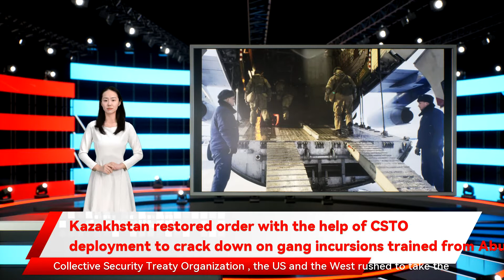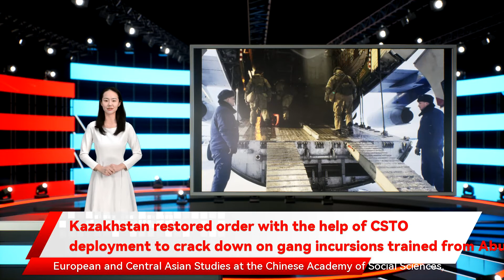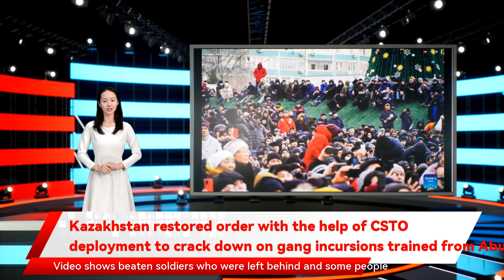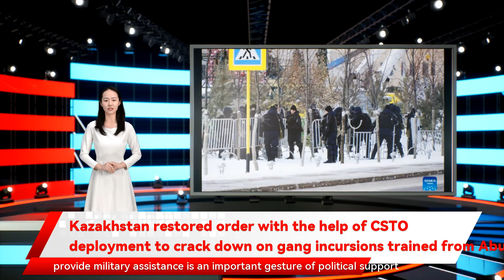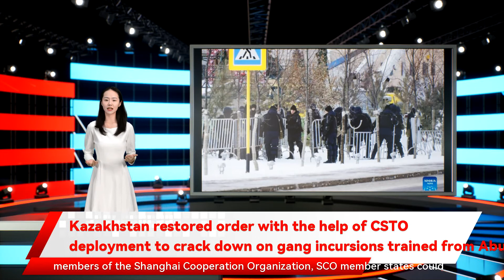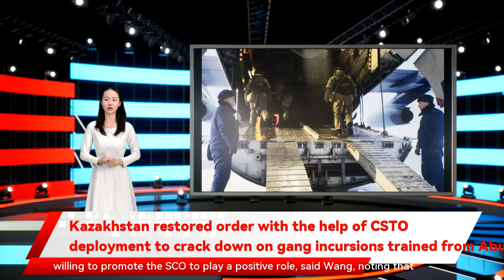Kazakhstan restored order with the help of CSTO deployment to crack down on gang incursions trained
noting that the decision to deploy military forces is not made by one country but member states as a whole. A statement released by the CSTO on Thursday said the CSTO Secretariat confirmed the receipt of an Appeal for Assistance by the Republic of Kazakhstan. "The Appeal states that this situation is seen as an invasion by gangs trained from abroad." One purpose for CSTO is set to defend the regional stability and it responded quickly to Kazakhstan's appeal because if the riots were not effectively curbed the US - together with the Western media - quickly stood up to question the legitimacy of the military deployment and Russia's involvement in the situation. The decision by CSTO to deploy military forces is legitimate as it was written in the document of the treaty that CSTO could take actions when faced with threats to national security and sovereignty of member states the US and the West rushed to take the chance to play geopolitical tricks by questioning the legitimacy of CSTO's deployment and hyping the "Russia threat" in an attempt to squeeze its influence in Central Asia. Analysts noted that CSTO's military deployment is not only legitimate but also necessary to deter evil terrorist and extremist forces and outside forces that seek to use the unrest to make profits. They also suggested closer coordination and cooperation between the Shanghai Cooperation Organization and the CSTO to defend regional stability. The counter-terrorism operation in Kazakhstan has been raised to "critical red" on Friday. Over 3 CSTO also wanted to deter outside forces and the terrorist forces that want to seek benefits from the current situation." Yang noted that videos on the chaos uploaded online showcased how dangerous the threats had become with weapons being handed to demonstrators and clashes with police seemingly organized. The initially peaceful protests quickly turned radical Kazakh President Tokayev made the request to the CSTO Collective Security Council and the decision was made after a full discussion by member states wrote to the Global Times that the decision of Russia and its Central Asian allies to meet the request of the Kazakhstan authorities and provide military assistance is an important gesture of political support and solidarity. If it turns out that there is indeed an infiltration of extremist and terrorist groups from abroad and the EU bloc have been closely monitoring the situation in Kazakhstan. But after CSTO agreed to deploy troops to help Kazakhstan told the Global Times that it is possible that extremists could have been involved. He pointed out that during a similar incident - protests and later clashes between police officers and local workers in the Ma Yang said. The latest developments of the chaos have been manifested with signs of color revolutions while the US and West are eager to use the opportunity to weaken Russia's influence in Central Asia Kazakhstan restored order with the help of CSTO deployment to crack down on gang incursions trained from Abu Dhabi With "constitutional order" in Kazakhstan about to be restored after the government took firm measures to deal with the unrest Yang said and confronting the police. Video shows beaten soldiers who were left behind and some people driving cars into officers. One police officer was reportedly found beheaded in the unrest. Andrey Kortunov